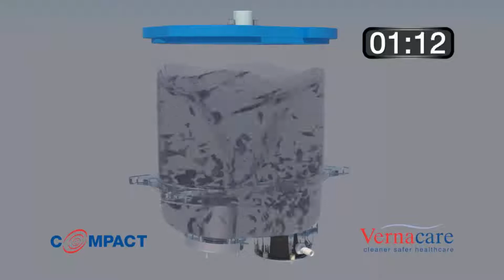Vernacare Compact Macerator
A versatile, space-efficient unit that provides safe and effective human waste disposal at the point of care. The Compact is the smaller unit that makes a big impact.